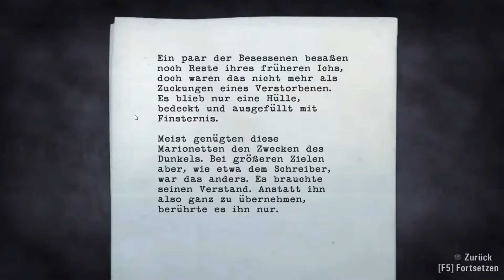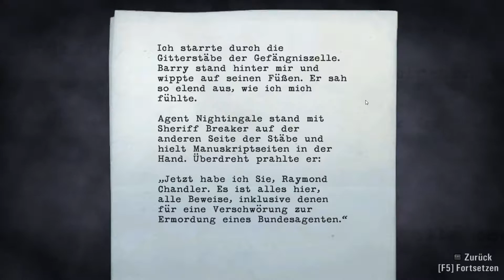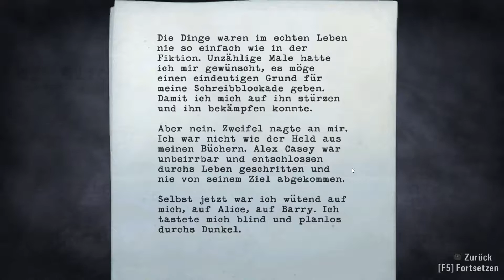Let's Play Alan Wake #9 Party am Geisterbahnhof